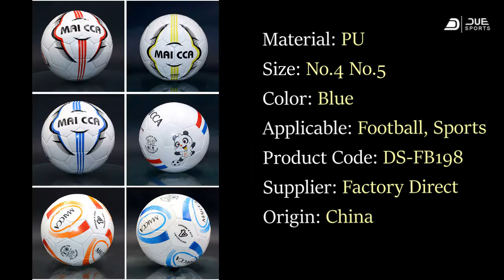Campus game football Youth campus No. 5 football PU hand-sewn training ball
Quick Details
Competition: Football
Place of Origin: Jiangsu, China
Brand Name: Due Sports
Model Number: DS-FB198
Material: PU
Product name: Football Ball
Color: As Photo
Usage: Football Traning
Stitching Method: Glue
MOQ:100pcs
Feature: Durable

Got Questions?